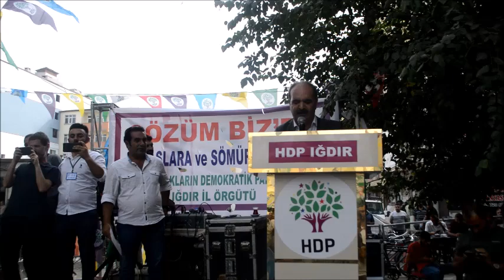Süleyman Serhat: Mutlaka Kazanacağız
HDP Iğdır İl Örgütü bugün "Savaşa ve sömürüye karşı barış şiarıyla Halk Buluşması" gerçekleştirdi. İl Eşbaşkanı Süleyman Serhat halka hitap etti.

Demokratik Toplum Kongresi (DTK), Tevgera Jinên Azad (TJA), Demokratik Bölgeler Partisi (DBP) ile Halkların Demokratik Partisi (HDP) öncülüğünde  “Sömürgeciliğe karşı toplumsal özgürlük” şiarıyla Iğdır’da halk şöleni düzenlendi. HDP İl binasının bulunduğu sokakta düzenlenen şölene DTK Eşbaşkanı Berdan Öztürk ile çok sayıda kişi katıldı.